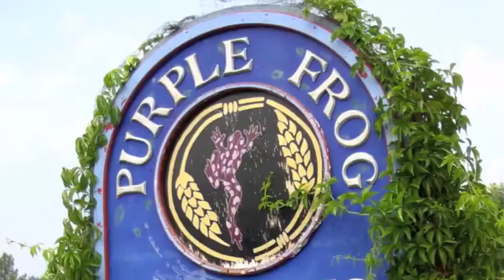Purple Frog Gardens & Farm growing local food with Garden Towers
Purple Frog Gardens growing for the community with Garden Towers in Whitefish, Montana! (It's still a bit too chilly but they'll be planting again for the spring very soon!)

Purple Frog has been working the soil since 1991 and offers a full line of vegetables, fruit and berries to the local community.  They've been growing with Garden Towers for over a year for the commercial production of many kinds of greens including lettuces, kales, and exotics.  They have hoophouses, greenhouses, and many fields of organically managed fertile farm for local food production!